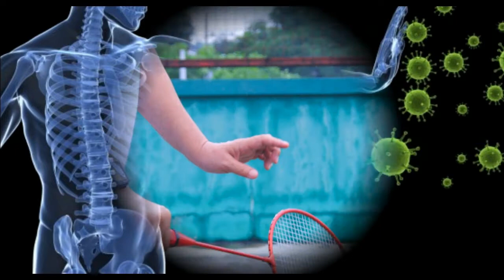11 Health Benefits of Badminton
Badminton is a racquet sport played using a racquet. It was first played during the 19th century. Some of its health benefits are
1) Muscles of the upper limb as well as lower limb gain great strength while playing the sport on a regular basis.
2) It is a good treatment for osteoarthritis. Playing badminton also helps in lowering the chances of gaining osteoarthritis.
3) It will helps in lubricating the joints  while indulging in supportive activities such as badminton.
4) It helps in boosting up the immune system
5) The excess fat burning takes place at a quicker pace while playing this sport every day.
6) Helps in increasing adrenaline, helping the individual’s brain work extremely quick.
7) It helps to reduce stress and anxiety.
8) It increases “endorphin” which helps to improve mood and sleep.
9) Develop athleticism- It will help you to improve your speed and improves your reflex.
10) Social health- It will help to improve social interaction because you need to play it like a team
11) It will help you to decrease the risk of diabetes. Incidence of developing diabetes is decreased by 58%
Meet Dr. Purushothaman@Centre For Human Perfection:
About Dr. Purushothaman:
Dr.Purushothaman'sBooks @ Amazon.com
Living In Wellbeing Books@ Kindle